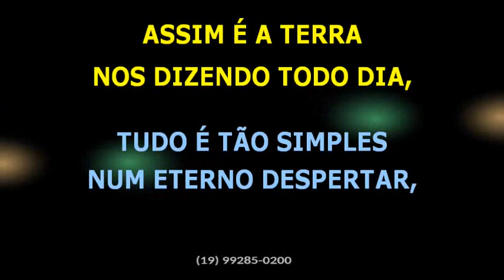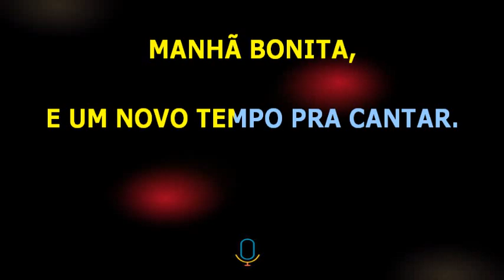Rolando Boldrin • Manhã bonita